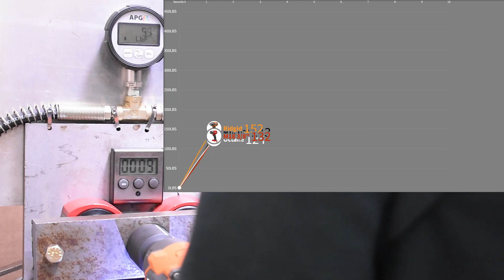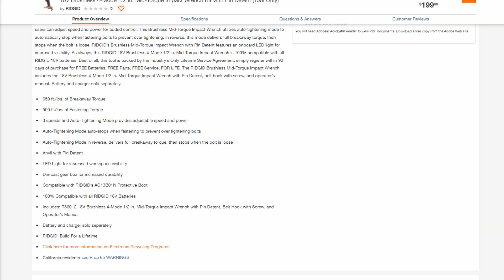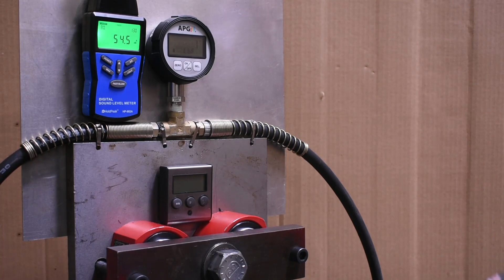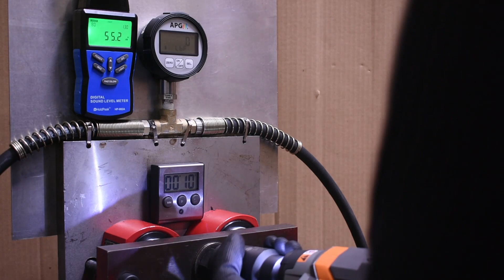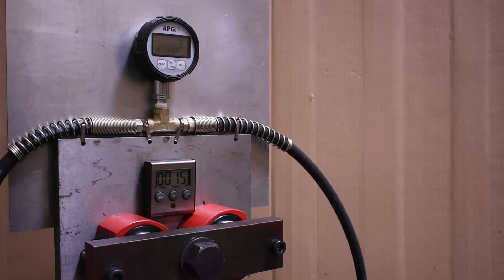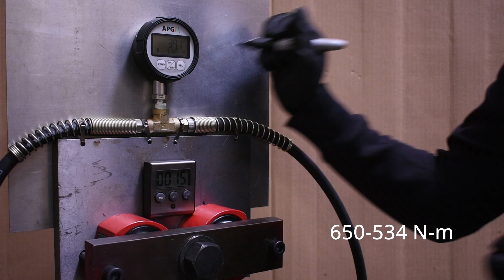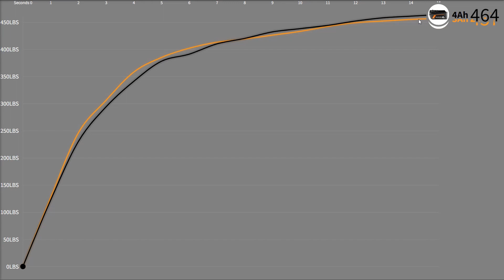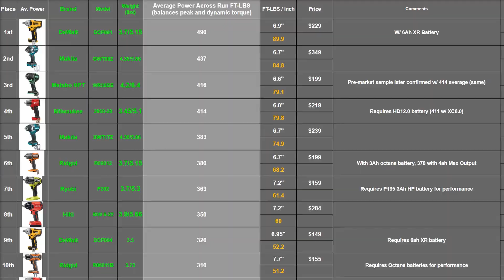RIDGID's All New Mid Torque Dyno'd vs M18 & Octane: R86012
Today we take a look at Ridgid's all new mid-torque impact wrench the R86012B followed soon by their new High Torque being delivered in the next few days.
How does it compare vs the older Octane model? Vs Milwaukee 2962-20 Gen 2 Mid-torque? Let's find out.
Torque of TTC is working for Astro Tools who also make impact wrenches (air). TTC is not the only testing out there, always consider multiple sources when looking at a tool!